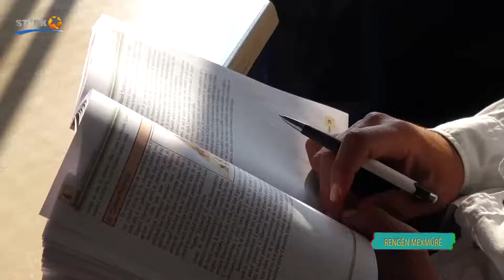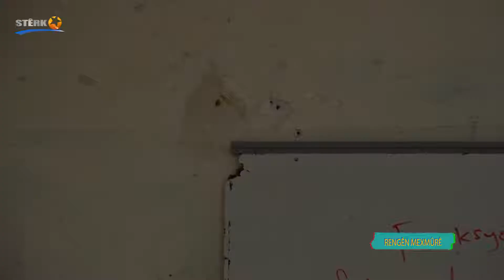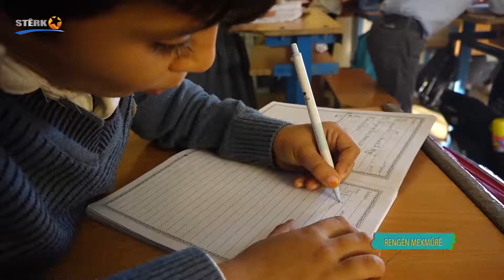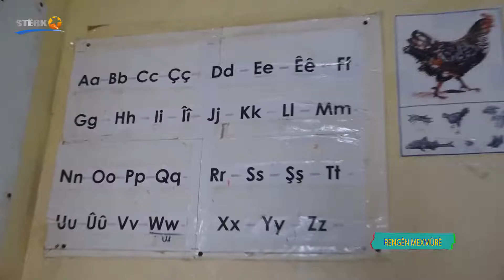Rengên Mexmûrê - 28.02.2021